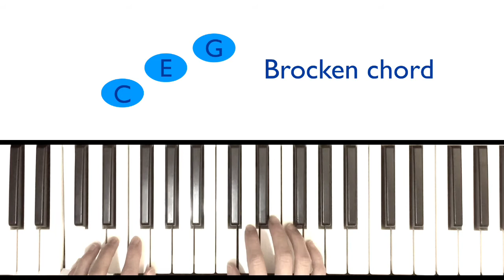Blocked Chord Study / Brocken Chord Study - Piano Adventures Level 1 Lesson Book